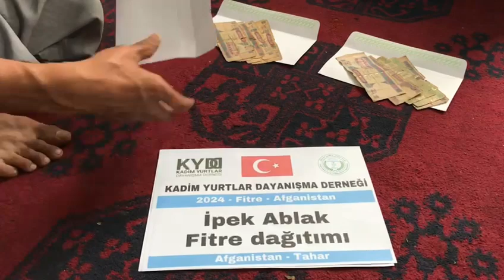6 4 2024 Güney Türkistan da İpek Ablak Fitresi 4